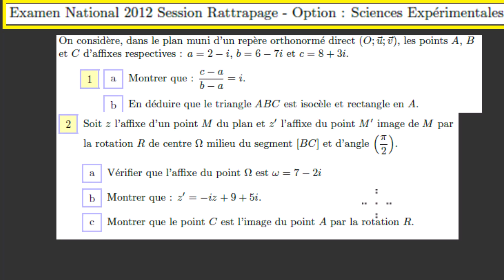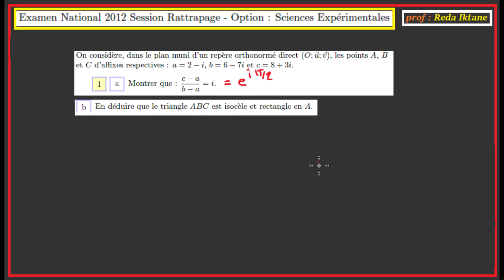🔥 National 2012 Session rattrapage